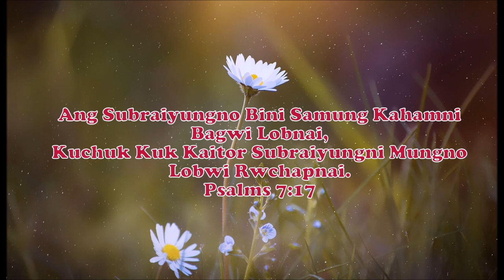Subrai Jisuno || Kokborok Gospel Song